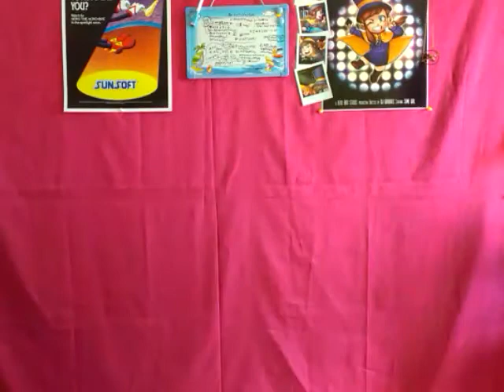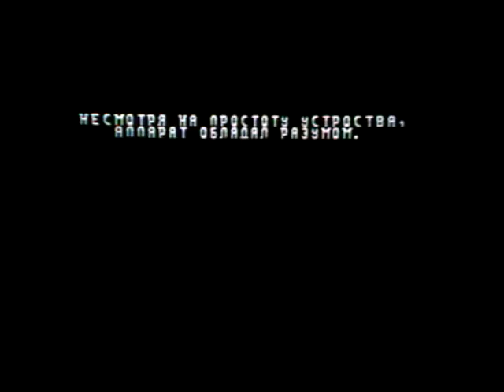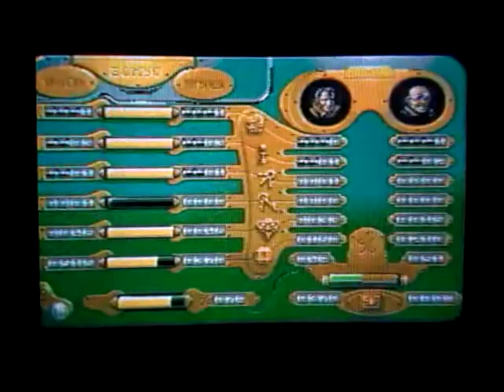картриджный update!! #24 - Goofy, Hulk, Chaos Engine в обмен на старые диски.. :Р [SEGA]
проведал Сидоровича и променял ненужные диски аж на 6 игр, на 3 из которых даже неизвестно, какие игры!! что же окажется в коробке от Barbie Vacation Adventure?!?!

(записано 13 октября 2018)